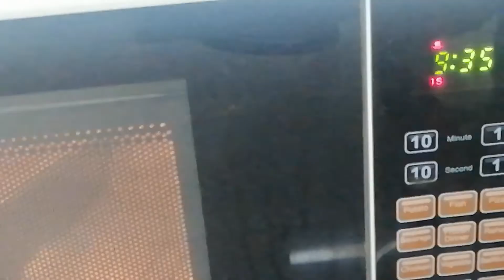মাত্র ২ টি ডিম দিয়ে তৈরি অরেঞ্জ পাউন্ড কেক। Orange Pound Cake।। Easy Cake Recipe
📍 জয়েন করুন আমাদের ফেসবুক পেইজ এবং গ্রুপে।